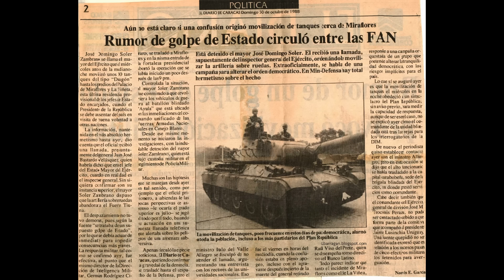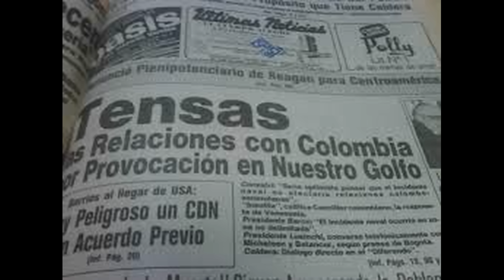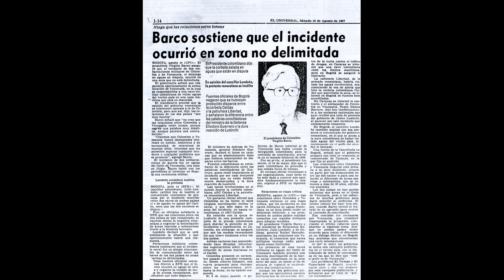4 DE FEBRERO DE 1992, REBELIÓN CÍVICO MILITAR |CHÁVEZ SE RINDIÓ LLORANDO 😭 HABLA RODRIGUEZ CITRARO 💥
El ex director de la DIM Vicealmirante Rodríguez Citraro, nos ofrece su versión de los hechos sobre el 4 de febrero de 1992, rebelión cívico militar y el por qué avanzó tanto una conjura que conocían todos los organismos de inteligencia y el alto mando de al menos dos gobiernos distintos. El Vicealmirante Rodríguez Citraro responde de igual manera al relato del vicealmirante Carratú sobre el incidente de la Corbeta Caldas en el Golfo de Venezuela y ofrece igualmente su opinión sobre el papel que jugó Ochoa Antich el 4 de febrero de 1992.